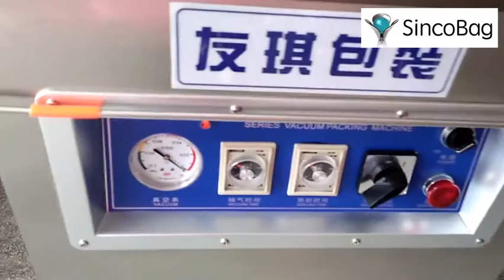Printed and Plain Ground Meat Freezer Chub Bags For Pork Sausage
Freezer chub bags keep air and light out, save freezer space and prevent freezer burn,Pack your wild game meat the easy way. Quality opaque, polyethylene bags have a 1 1/2" bottom gusset for added burst protection.